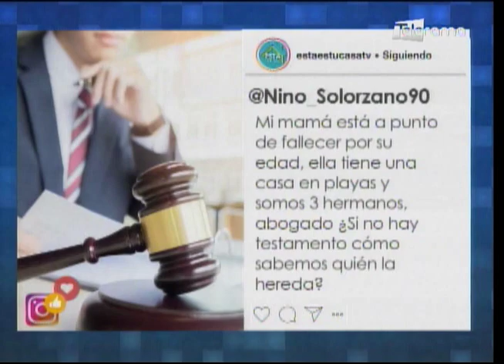Consultorio Legal: El Abogado responde...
Entrevista a Lenín Duque
Abogado